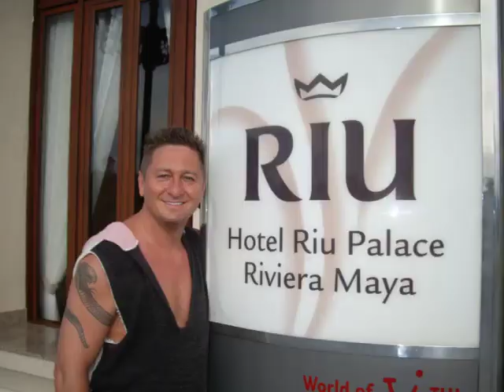1 2 Fly Fun Club Paradis Palace Tunesien in Hammamet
1-2-Fly Fun Club Paradis Palace Tunesien in Hammamet - Melanie Pätzold war auf Inforeise -Videos Filme Reisebüro Fella in Hammelburg Onlinebuchung @
Das erwartet Sie: In bevorzugter und direkter Strandlage befindet sich diese komfortabel ausgestattete Clubanlage. Ein vielfältiges Angebot an Sport und Unterhaltung finden hier Groß und Klein. Entspannung bietet das hoteleigene Wellnesscenter.
Lage
Strand: Sand
Ort Hammamet

Entfernungen:
Strand direkt
Ortszentrum: ca. 7 km
Flughafen: ca. 40 km, Transferzeit: ca. 1 Stunde

Das bietet Ihre Unterkunft:
Gartenanlage
2 Pools: Pool Süßwasser, Activity Pool
Badetücher gegen Kaution
Internet: WLAN/WiFi im öffentlichen Bereich, in der Lobby, ohne Gebühr, Internetterminal
Bar: Strandbar
Café
Souvenirshop, Boutique, Friseur
Haustiere nicht erlaubt
Zimmer: 501
3 Etagen
Kreditkarten: TUI Card/VISA, Master Card

So wohnen Sie:
Doppelzimmer Single mit Kind (DSX1), Single mit Kind, Gartenseite, Klimaanlage zentral, Balkon oder Terrasse, im Haupthaus, letzte Renovierung 2015, Komplettrenovierung, Badewanne, WC, Föhn, Kühlschrank, Fernseher, Telefon
Gegen Gebühr
Safe
Doppelzimmer mit Meerblick (DZM1), Meerblick, Klimaanlage zentral, Balkon, im Haupthaus, letzte Renovierung 2015, Komplettrenovierung, Badewanne, WC, Föhn, Kühlschrank, Fernseher, Telefon
Gegen Gebühr
Safe
Doppelzimmer Standard (DZX2), Standard, Gartenseite, Klimaanlage zentral, Balkon oder Terrasse, im Haupthaus, letzte Renovierung 2015, Komplettrenovierung, Badewanne, WC, Föhn, Kühlschrank, Fernseher, Telefon
Gegen Gebühr
Safe
Doppelzimmer Dependance (DZX3), Klimaanlage zentral, Balkon oder Terrasse, im Nebengebäude, Badewanne, WC, Föhn, Kühlschrank, Fernseher, Telefon
Gegen Gebühr
Safe
Doppelzimmer Bestprice (DZZ1), Bestprice, Klimaanlage zentral, Balkon oder Terrasse, Badewanne, WC, Föhn, Kühlschrank, Fernseher, Telefon
Gegen Gebühr
Safe
Vierbettzimmer (FZX1), kombiniertes Wohn-/Schlafzimmer, Klimaanlage zentral, Balkon oder Terrasse, im Haupthaus, letzte Renovierung 2015, Komplettrenovierung, Badewanne, WC, Föhn, Kühlschrank, Fernseher, Telefon
Gegen Gebühr
Safe
Familienzimmer 2 Schlafzimmer (FZX2), mit Verbindungstür, Meerseite, 2 Schlafzimmer, Klimaanlage zentral, Balkon oder Terrasse, letzte Renovierung 2015, Komplettrenovierung, Badewanne, WC, Föhn, Kühlschrank, Fernseher, Telefon
Gegen Gebühr
Safe
2 Zimmer mit Verbindungstür Dependance (FZX3), mit Verbindungstür, 2 Schlafzimmer, Klimaanlage zentral, Balkon oder Terrasse, in Bungalows, 2 Bäder, Badewanne, WC, Föhn, Kühlschrank, Fernseher, Telefon
Gegen Gebühr
Safe

Essen & Trinken:
ohne Verpflegung
All inclusive: nichtalkoholische Getränke, nationale alkoholische Getränke von 10:00 bis 24:00 Uhr
Langschläferfrühstück bis 11:00 Uhr, Snacks, Kuchen/Gebäck, Mitternachtssnacks
Buffet: Frühstück, Vorspeisen, Salat, Hauptspeisen, Nachspeisen, Themenabend mehrmals pro Woche
Restaurant: Buffet, Nichtraucher

Sport & Fitness:
Sportanimation TUI geschultes Personal, deutschsprachig, mehrmals pro Woche
Fitnessanimation TUI geschultes Personal, deutschsprachig, mehrmals pro Woche
Fitnesskurse, Aerobic
Tennis: 1 Hartplatz
Wassersport saison-/wetterabhängig: Kanu, Windsurfen, Tretboot
Volleyball, Beachvolleyball, Minigolf
Multifunktionssportplatz

Wellness: Gegen Gebühr (teils Fremdleistungen)
Wellness Center
Sauna, Hamam
Massagen
Schönheitsanwendungen/Beauty

Unterhaltung:
Erwachsenenanimation, TUI geschultes Personal, deutschsprachig, mehrmals pro Woche
Tagesanimation, TUI geschultes Personal, deutschsprachig, mehrmals pro Woche
Abendanimation, mehrmals pro Woche
Shows

Für Kinder: In den SOLINO-Kinderclubs sind alle Kinder (3-12 Jahre) herzlich willkommen. Als Pirat auf großer Schatzsuche, sportlich fit mit SOLINO oder am Abend bei der Kinderdisco - hier wird der Urlaub zu einem großen Abenteuer.
Aber auch die TEENS (13-16 Jahre) kommen während der Sommerferien in den 1-2-FLY FUN CLUBs voll auf ihre Kosten. Hier verwirklicht Ihr euch auf der Bühne, könnt beim Beachvolleyball ordentlich punkten und chillt am Abend mit euren neuen Freunden.
Für Familien
Kinderanimation, TUI geschultes Personal, deutschsprachig, mehrmals pro Woche
Jugendanimation, TUI geschultes Personal, deutschsprachig, mehrmals pro Woche, in der Hochsaison
Kinderclub/Miniclub ab 3 Jahre bis 12 Jahre
Kinderbetreuung mehrmals pro Woche
Kinderpool
Kinderspielplatz, Minidisko
Babybett
Gegen Gebühr
Babysitterservice auf Anfrage